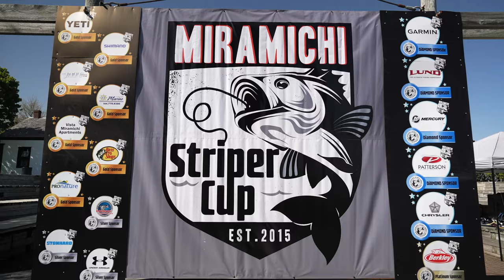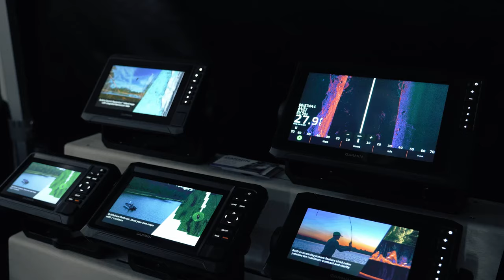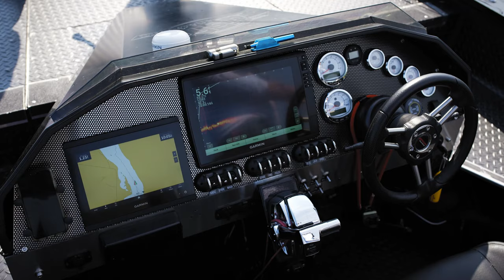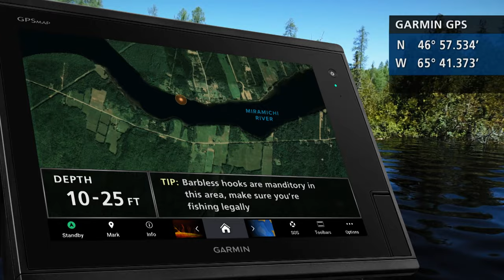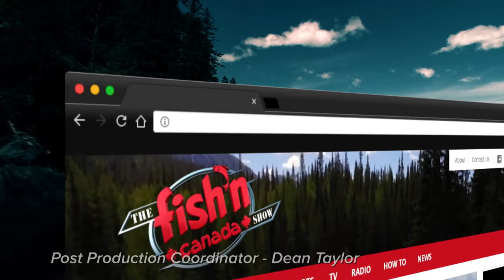TRYING TO WIN A HUGE BASS TOURNAMENT | Episode 549: The 2023 Miramichi Striper Cup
Back in 1995, Ang and Pete travelled to the Miramichi River to cover the inaugural Striper Cup event. They now figure it is time for a return visit, only this time, they are bringing some special and very generous guests along!